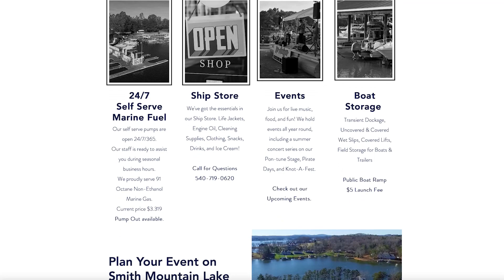Crazy Horse Marina at Smith Mountain Lake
Local interview at Crazy Horse Marina.  Full service marina, store, rentals, live music, Los Amigos Restaurant, special events and more.
Smith Mountain Lake, Boating, Lake Life, TownandLakeHomes.com